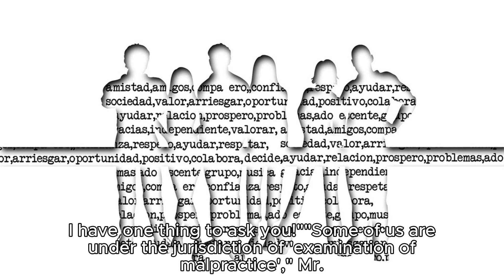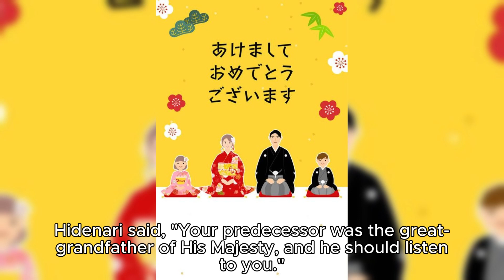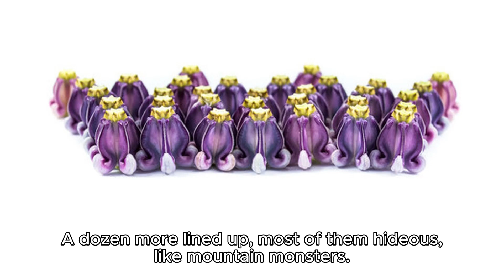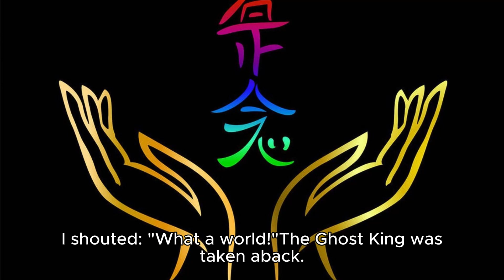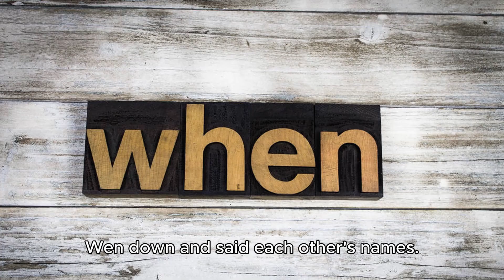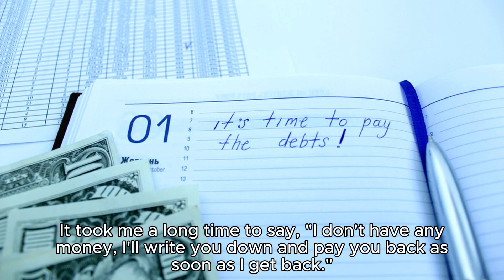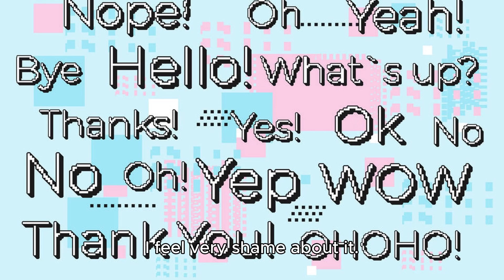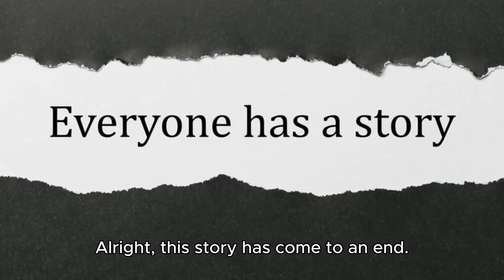Cheats 考弊司 Stories of Liaozhai in Vernacular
Easily listen to the stories from "Strange Tales from a Liaozhai Studio". Expose the ugliness of the souls of the ruling class characters, praise the noble moral sentiments of the people, curse the examiners like prostitutes who only value money when they see customers without money, and criticize the drawbacks and harms of the imperial examination system.